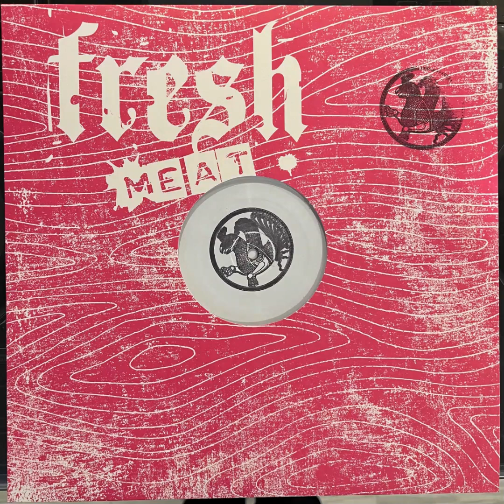AUDIO SOUL PROJECT - DELIVER ME [FRESH MEAT]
Audio Soul Project is back with their latest vinyl-only EP, Simurgh. With a title inspired by the mythical Persian bird, these four tracks fuse elements of house, R&B, dub, and drum & bass to create an ecstatic and hypnotic experience.